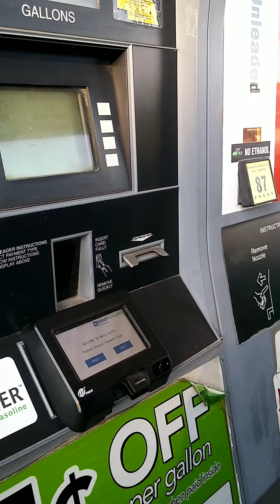At Fuel station